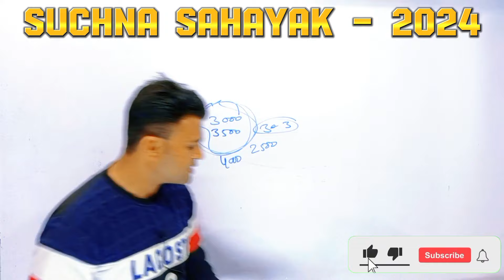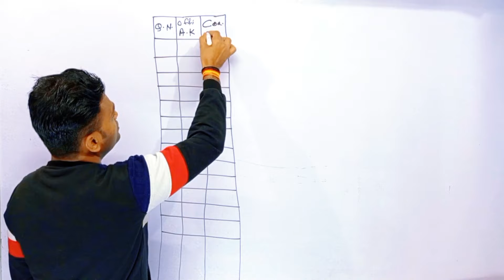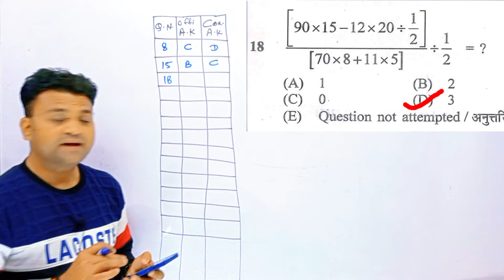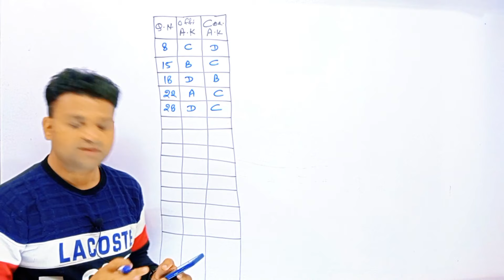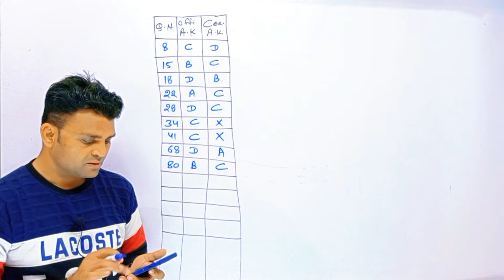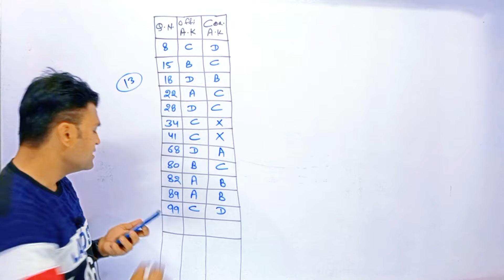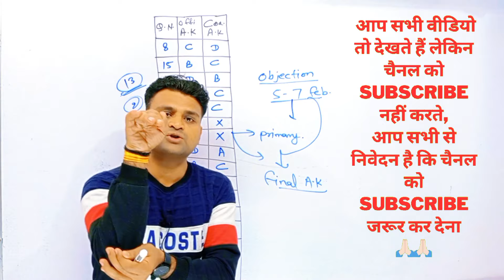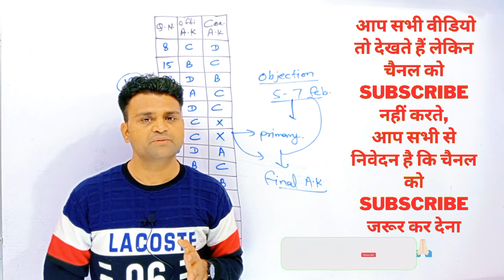ia objection questions | suchna sahayak objection question | ia cut off 2023 | ia result 2024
ia objection questions | suchna sahayak objection question |
ia typing test | suchna sahayak typing test | suchna sahayak typing test date | suchna sahayak typing date | ia cut off 2023 | ia cut off 2024 | ia typing date
ia typing test date | ia official answer key | ia official answer key 2023 | ia official answer key 2024 | ia today news
suchna sahayak latest news | suchna sahayak latest update | ia latest news today | ia latest update | suchna sahayak cut off 2023 | information assistant cut off 2024

सूचना सहायक
information assistant
information assistant classes
information assistant best book
information assistant important questions
ia gk questions and answers
information assistant exam date
information assistant exam date 2023
ia exam date
ia exam date 2023
suchna sahayak
suchna sahayak exam date
suchna sahayak exam date 2023
suchna sahayak classes
suchna sahayak gk
suchna sahayak gk classes
suchna sahayak gk class
suchna sahayak gk question
suchna sahayak important questions
informatics assistant
informatics assistant exam
informatics assistant exam date
informatics assistant exam date 2023
informatics assistant preparation
informatics assistant classes
informatics assistant gk class
informatics assistant important questions
informatics assistant classes
informatics assistant 2023 class
informatics assistant
informatics assistant art and culture
rajasthan gk for informatics assistant
suchna sahayak rajasthan gk
art and culture for suchna sahayak
suchna sahayak computer

art and culture important questions
rajasthan art and culture important questions
art and culture ke important question
rajasthan history question
rajasthan culture question
rajasthan art and culture question
rajasthan gk
rajasthan gk की जादुई क्लास
rajasthan gk a to z
rajasthan gk for 2nd grade
2nd grade rajasthan gk
police rajasthan gk